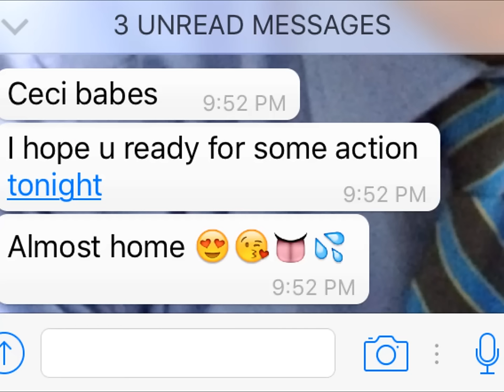When your man in the mood but you not